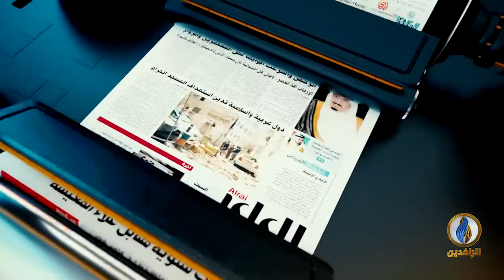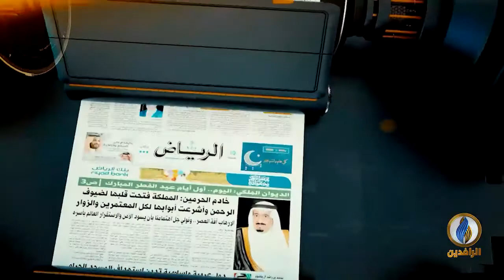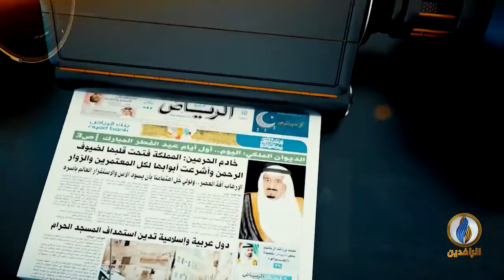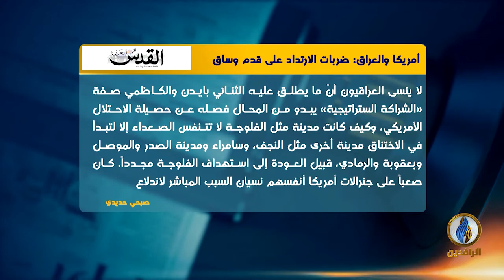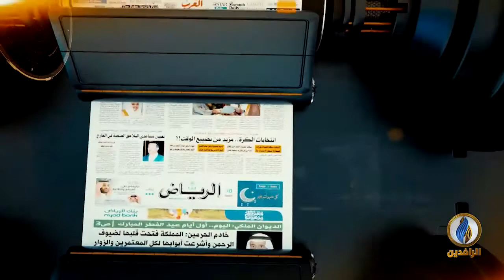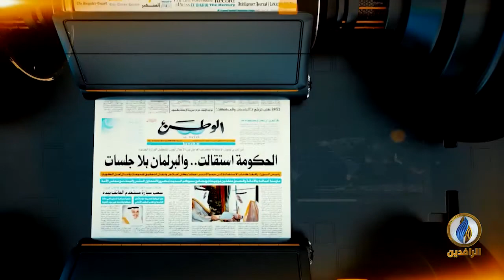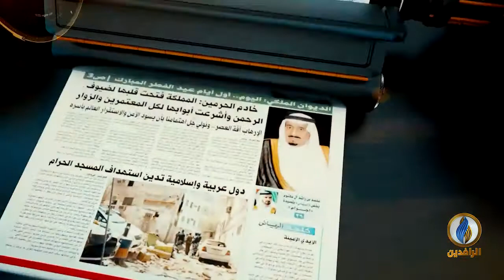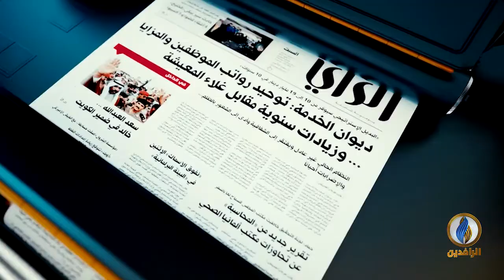صدى_الأقلام | 31 - 7 - 2021